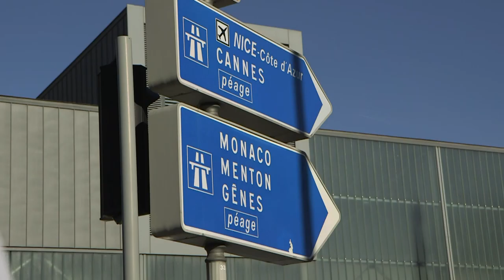À Nice, des "gilets jaunes" perturbent la circulation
Une trentaine de "gilets jaunes" effectuent une opération escargot dans les rues du centre-ville de Nice, avant de filtrer et ralentir légèrement l’accès à l’A8 au niveau de l’échangeur de Nice-Nord.